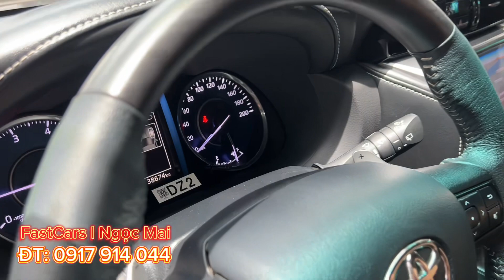Fortuner 2022 máy Dầu, số tự động đi 3v8 chuẩn 1 chủ lên full option, bảo dưỡng hãng ☎️ 0917914044